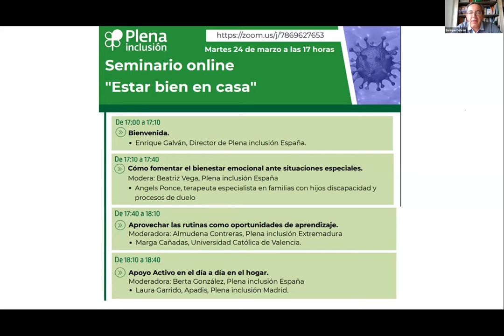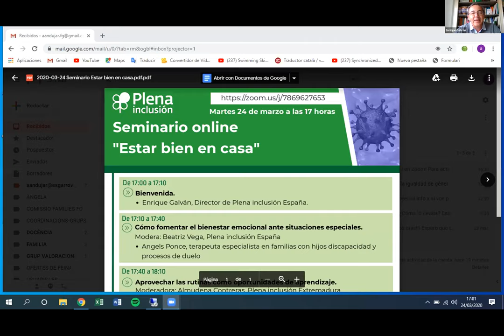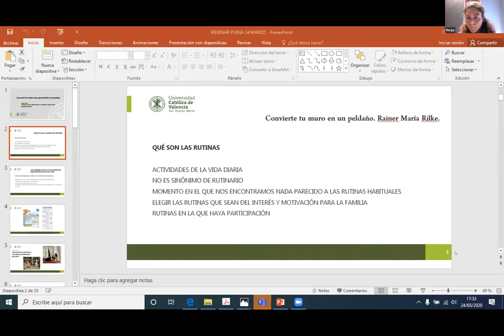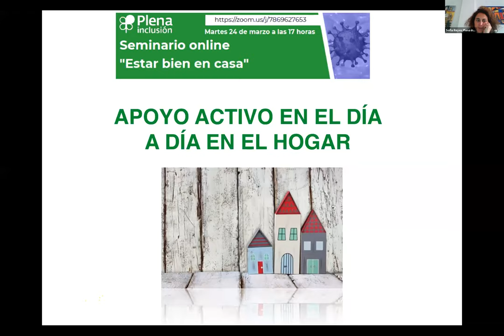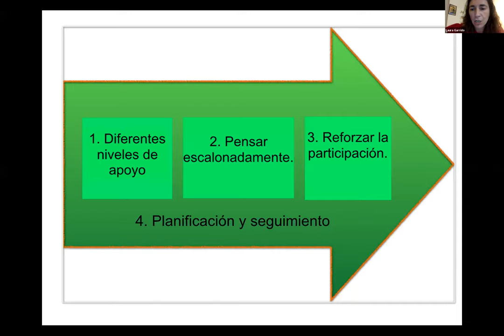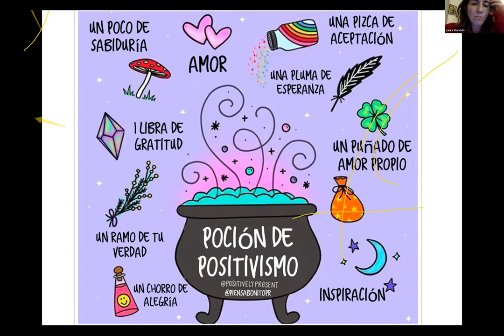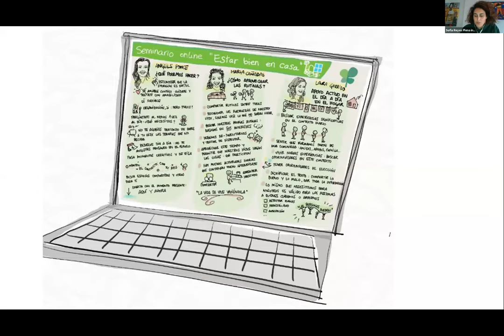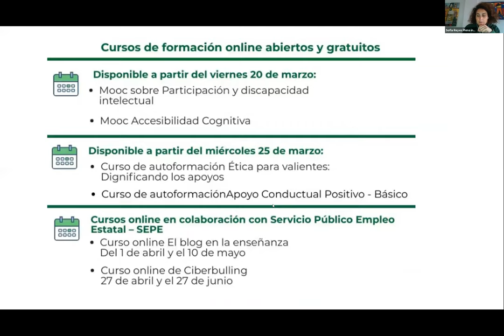COVID19. Seminario 'Estar bien en casa' | Plena inclusión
Grabación del seminario online organizado el 24 de marzo de 2020.

12:45. Cómo fomentar el bienestar emocional ante situaciones especiales. Angels Ponce, terapeuta especialista en familias con hijos discapacidad y procesos de duelo

32:46. Aprovechar las rutinas como oportunidades de aprendizaje. Marga Cañadas, Universidad Católica de Valencia.

47:43. Apoyo Activo en el día a día en el hogar. Laura Garrido, Apadis, Plena inclusión Madrid.

1:19:35. Debate con las ponentes.